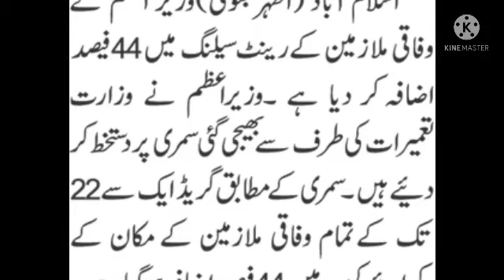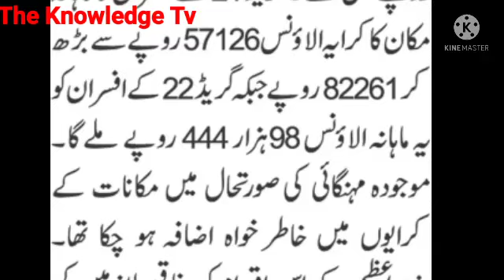Salary increase||rental ceiling allowance increase||summary approved||good news for govt employees